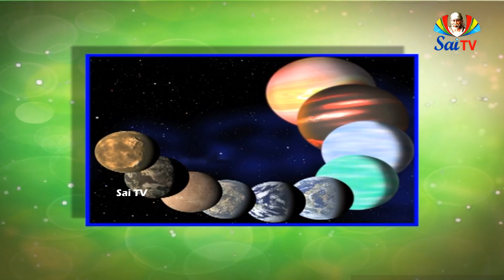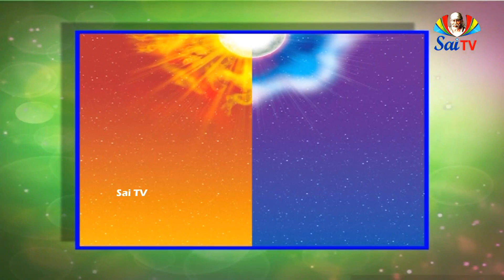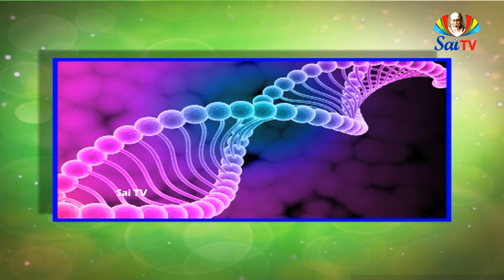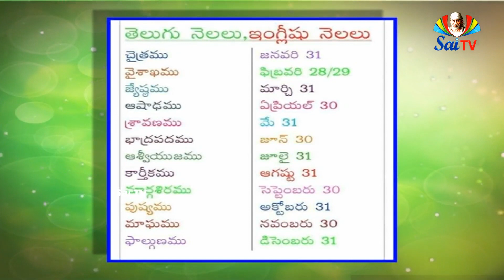శ్రీ పాద శ్రీ వల్లభ వైభవం || Ep 67 Pa 02 || Sri Pada Sri Vallaba vibhavam